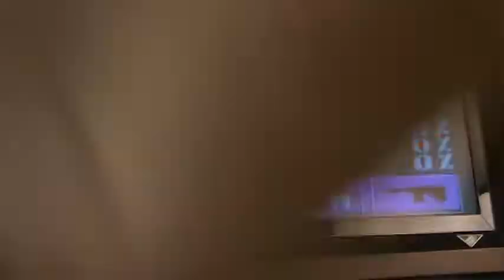Let's Play Wolfenstein 3D (Part 6 of 6)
NOTE:I am only doing chapter 1!